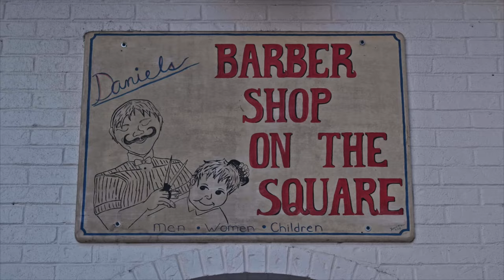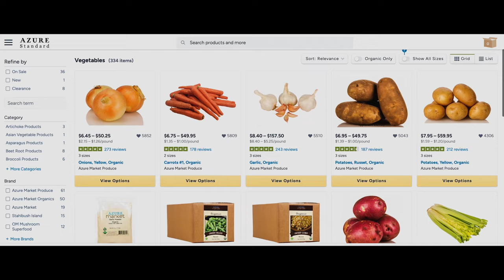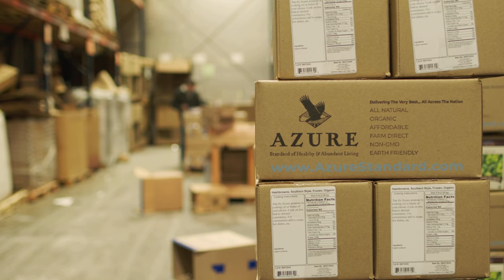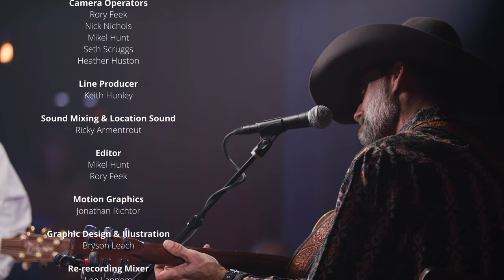Mom | Some Of It | It's Getting Better All The Time | Muletown In The Round | S2 Ep#4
Episode #4 of Muletown In The Round (Season 2) features Host Wynn Varble and fellow songwriters, Clint Daniels, and Ronnie Bowman singing some of their hit songs they've had recorded and some you've never heard.

On this episode, Wynn Varble sings his hit song recorded by Garth Brooks : "Mom."
Clint Daniels sings a hit song he had recorded by @ericchurch  "Some Of It” and a song he wrote called: "Coldest Beer In Town."
Ronnie Bowman sings his @BrooksandDunn hit: "It's Getting Better All The Time.”

This ongoing series is filmed live at Homestead Hall located at Rory Feek's historic farm in Columbia, TN. You can visit Homestead Hall for an upcoming concert or TV taping.

Watch Muletown in the Round (also currently airing weekly on RFD-TV.)